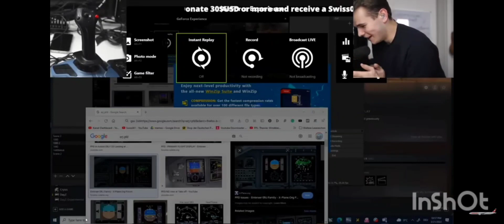Swiss001 gets mad beacuse msfs crash